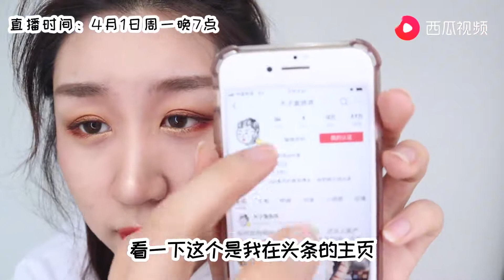“黑心博主”在线捞钱？超美眼影白菜价卖？听说抢到就是赚到！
哈喽，这里是木子美咚咚的唯一官方频道！
帮你种草拔草，开箱测评，美妆护肤，无所不能的话痨美妆博主

平价天价都不是问题，欢迎点赞留言关注哟